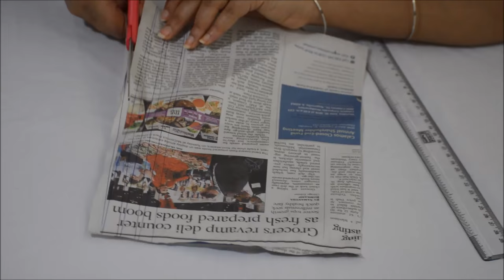DIY Newspaper windchime | wall hanging | best out of waste | Newspaper crafts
This tutorial will show you how to make Newspaper wind chime out of old newspaper.

Check our channel for more newspaper crafts.